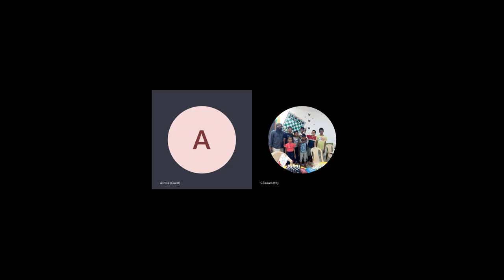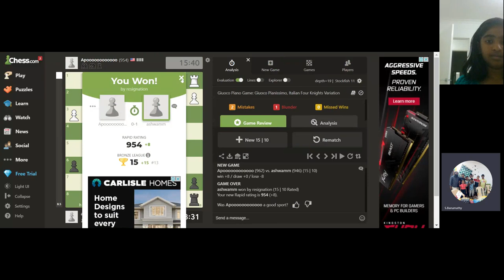அசுவா, ருத்து எதிர் சர்வதேச விளையாட்டு வீரர்கள்